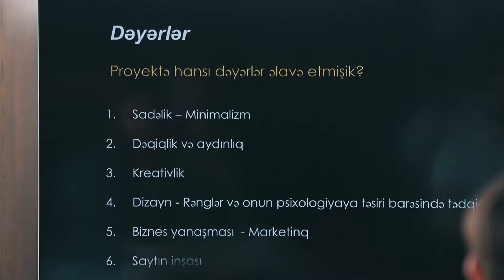EACAMP tələbələrinin ilk proyekt həftəsinin təqdimatından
Proqramlaşdırma sahəsi üzrə bloq yazılarımla tanış olmaq, periodik olaraq həyata keçirilən "Proqramlaşdırma Düşrəgələrində" iştirak etmək üçün veb səhifəmə daxil ola bilərsiniz.

Elşad Ağazadə